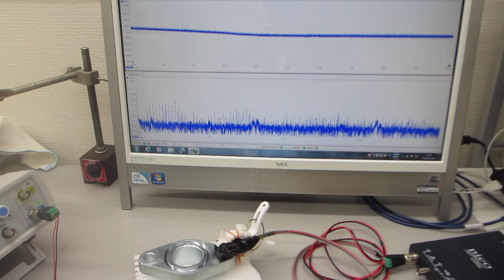オリジナル超音波実験（超音波システム研究所）